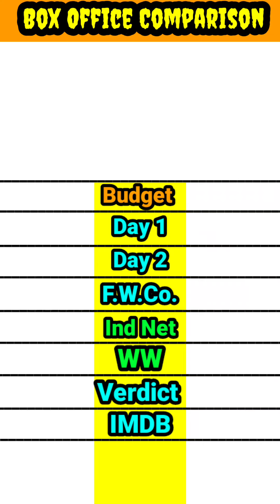Toonpur ka superhero vs Wah life ho toh aisi movie lifetime world wide box office comparison।।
Bollywood movies Toonpur ka superhero vs Wah life ho toh aisi movie box office collection comparison

Bollywood movies Toonpur ka superhero vs Wah life ho toh aisi movie box office comparison
Bollywood movies Toonpur ka superhero vs Wah life ho toh aisi movie lifetime world wide box office collection comparison video